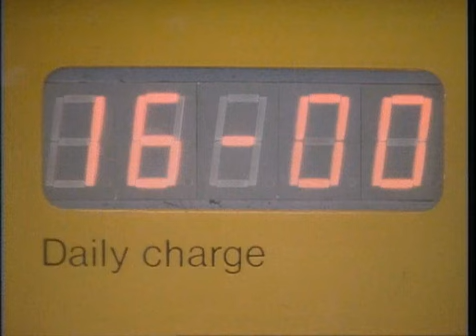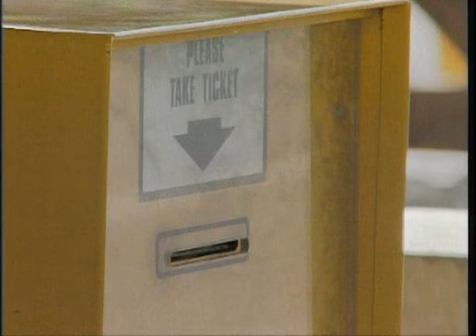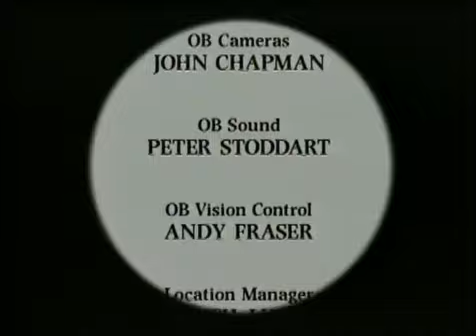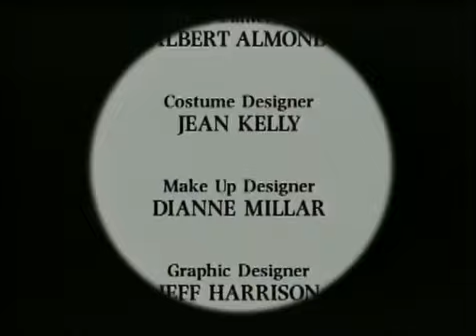Mr Bean 3 The Curse Of Mr Bean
Mr. Bean is a British sitcom created by Rowan Atkinson and Richard Curtis, and starring Atkinson as the title character.